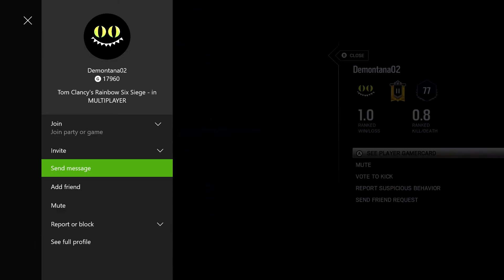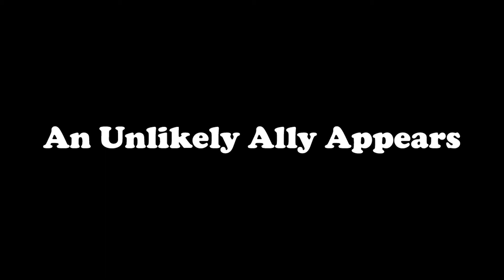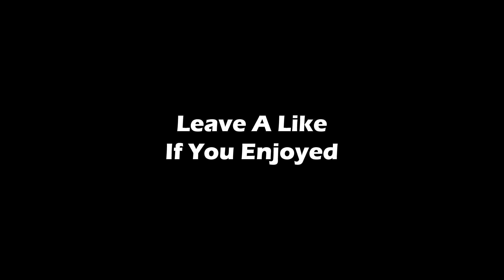An Unlikely Ally!?!?!? - Rainbow Six Siege